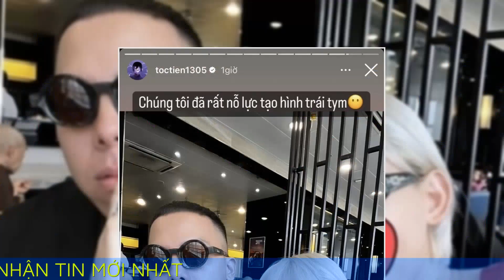Tóc Tiên thử 'hâm nóng tình cảm' với chồng và nhận về cái kết 'phũ phàng'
Phản ứng của chồng sau khi nhận về hành động tình cảm khiến Tóc Tiên 'bất lực'.

Kể từ khi kết hôn với "phù thùy" âm nhạc Hoàng Touliver, Tóc Tiên trở nên khá khép kín và hạn chế chia sẻ về đời tư và ông xã. Tuy nhiên mới đây trên trang cá nhân, Tóc Tiên đã hào hứng khoe khoảnh khắc "hâm nóng tình cảm" với chồng ở chốn đông người. Tuy nhiên sự kém ăn ý của ông xã khiến nữ ca sĩ muốn "gục ngã".

Cụ thể cặp vợ chồng đình đám đã có mặt tại một địa điểm đầy sang trọng. Khi ngồi kế bên ông xã, giọng ca Ngày mai đã nảy ra ý tưởng cùng chồng tạo hình trái tim bằng tay. Tuy nhiên kết quả nhận về lại không đúng như những gì cô mong đợi. Nữ ca sĩ không khỏi bất lực: "Chúng tôi đã rất nỗ lực tạo hình trái tim. Trái tim bất lực".

Tóc Tiên và chồng đều hoạt động trong lĩnh vực âm nhạc nhiều năm, đặc biệt cả hai vô cùng tôn trọng sự nghiệp cá nhân của đối phương. Cách đây không lâu, nữ ca sĩ từng cho biết cô nhận được sự ủng hộ mạnh mẽ từ ông xã: "Nếu gọi là vì lập gia đình mà trở nên như vậy thì không đầy đủ lắm. Tuy nhiên đúng là có có yếu tố mang tính quyết định trong đó rồi, vì tôi nghĩ mình rất may mắn. Thứ nhất là tôi lập gia đình với một người cùng nghề, rất là hiểu công việc của mình. Thứ hai là người này không bao giờ ngăn cản tôi làm cái gì hết với nghề của mình. Tôi đi đóng phim rất cực nhưng mà anh vẫn ủng hộ, mặc đồ hở hang cũng ủng hộ. Thực ra cái này cũng có cằn nhằn, nhưng mà sau đó cũng kệ vì không làm được gì. Nhờ có sự ủng hộ từ chồng cũng như gia đình đã tương trợ, giúp cho tôi có thêm sự can đảm để hoàn thiện album lần này".